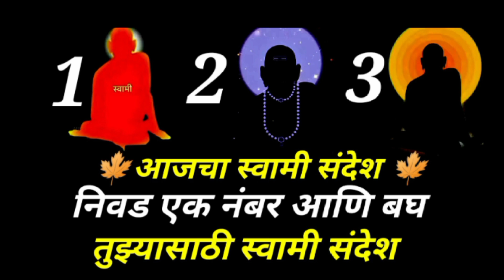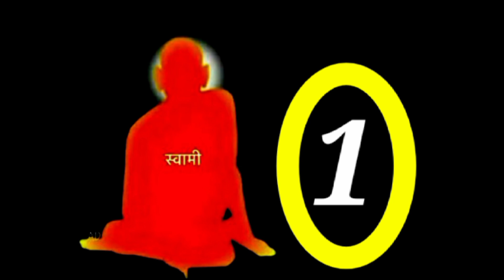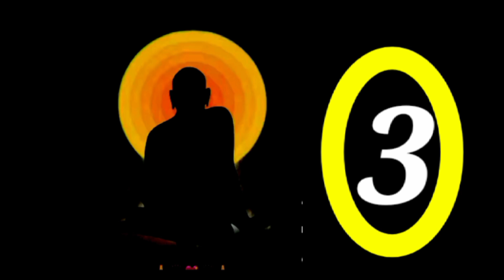आता स्वतः देव वाट दाखवत आहे.!!shriswamisamarth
कधी मिळणार सेवेच फळ .!!कदाचित मार्ग मिळेल..!! श्री स्वामी समर्थ#अशक्य ही शक्य करतील स्वामी
श्री स्वामी समर्थ सर्वांवर स्वामी कृपा कायम असावी हीच स्वामी चरणी प्रार्थना 🙏 व्हिडिओ आवडत असेल तर लाईक करा आणि सबस्क्राईब करायला विसरू नकाShree Swami Samarth sandesh
Bhosle Varsha
Swami sandesh
Swami saramratache parayan
swami Aarti
Indian mom lifestyle
Marathi motivation
गुरुचरित्राचा अध्याय 14 कसा वाचावा
Swami saramrath